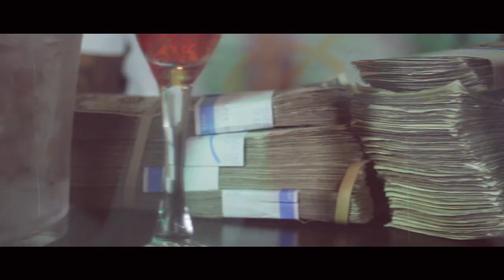Rich Ash x HNIC Pesh x Hardwork Jig - "What I Love" Prod. By Realwilleasy (CT FILMS)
Rich Ash x HNIC Pesh x Hardwork Jig
- "What I Love" Prod. By Realwilleasy
(Official Video By CT FILMS)

COMING SOON
LOVE THE GAME THE MIXTAPE